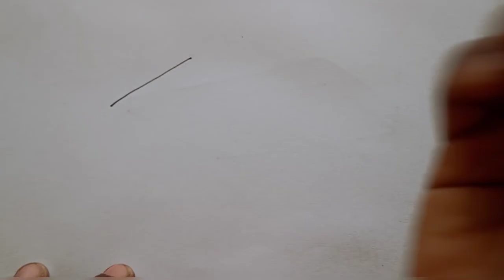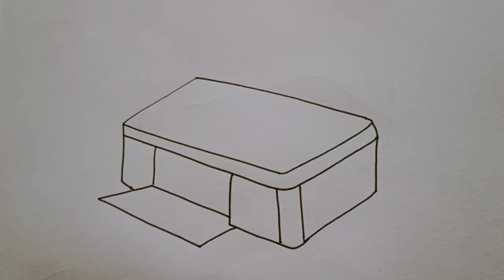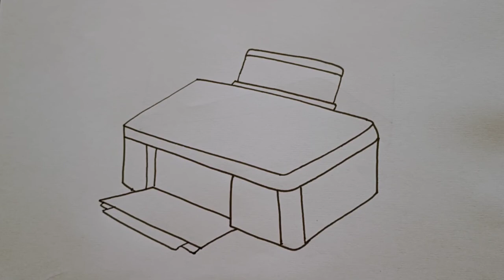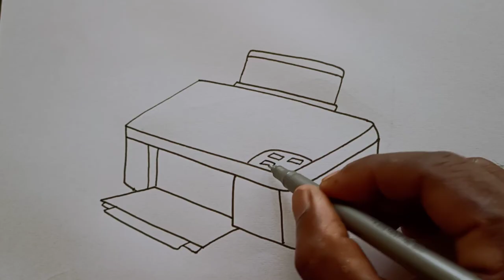how to draw printer drawing easy step for beginners